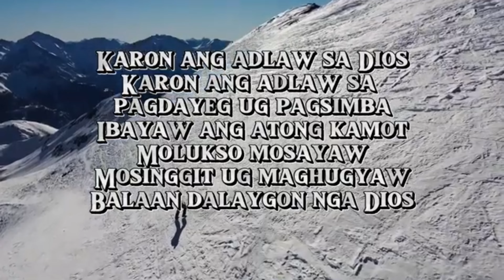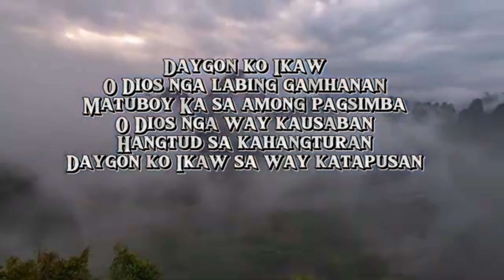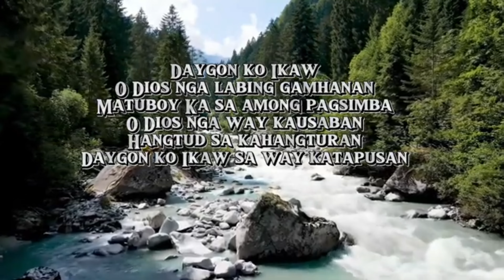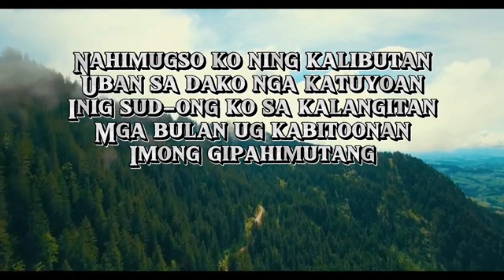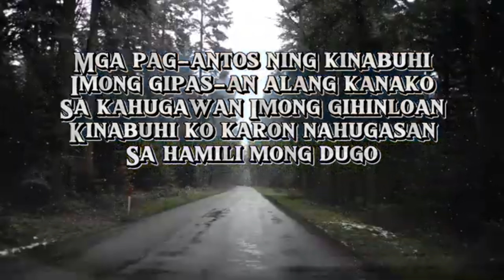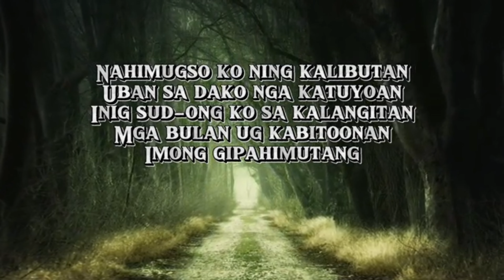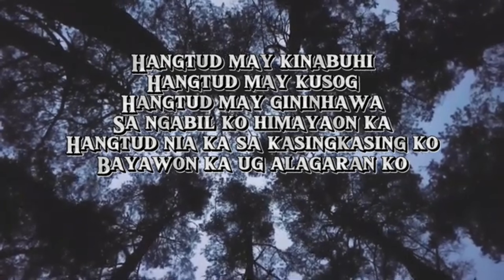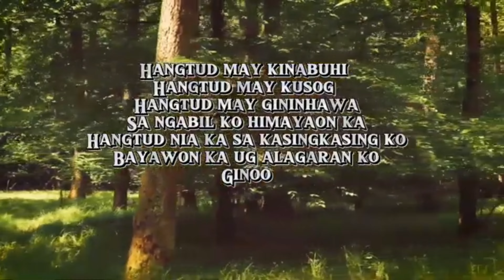daygon ka /hangtud may kinabuhi /karaoke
God bless...